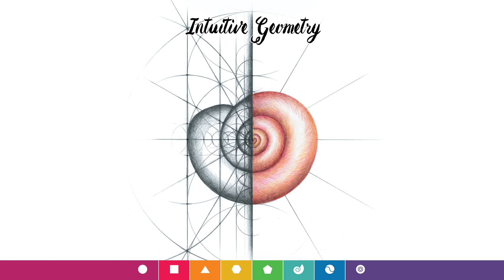Intuitive Geometry Nature Art - Drawing with overlapping circles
The Intuitive Geometry method is a basic set of principles for using overlapping circles to create and design anything. This video includes examples of nature drawings. Copyright: Nathalie Strassburg. If you would like to use the images, please purchase them

We know that two overlapping circles create the almond shape called the vesica pisces from which we can make basic geometric shapes. The Intuitive Geometry method includes spirals, waves and scaling. Once you master the method’s 8 principles (circle, square, triangle, hexagon, pentagon, spirals, waves, scaling) you can apply them intuitively and draw anything. The book contains step by step instructions, step by step examples and example art. You can also learn online for free.

Nathalie Strassburg is a South African designer, artist, author, gardener, and human transformation enthusiast. She lives in Stormsriver Village and is passionate about self-realization and inner peace. She has traveled extensively, currently growing a food forest, writing new books, and engaged in several creative projects.

Intuitive Geometry is not just about drawing, it is about developing our intuition and learning the fundamental structure of life. Practicing the use of overlapping circles affects our consciousness on all levels, and our ability to become more powerful creators in this world. – Nathalie Strassburg